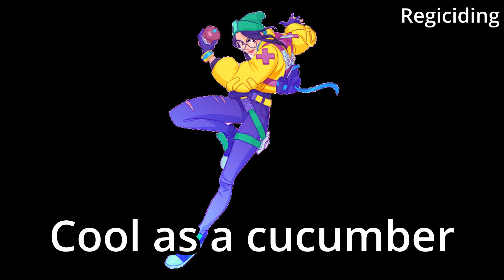Learn the Alphabet with Valorant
Are you having trouble learning the Alphabet?! Of course you are! Well look no further, today you will learn the alphabet with the help of Valorant characters... You're welcome.

Jett art by: liemnguyenart

Shoutout to my friend Chelsea for the sick thumbnail :0